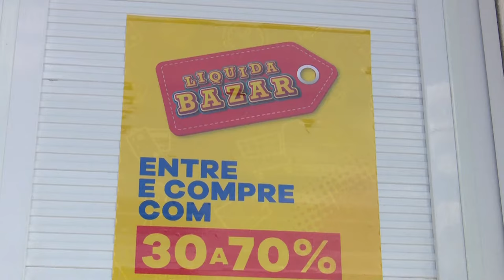Empresas mobilizadas pelo Liquida Bazar oferecem produtos com 30 e 70% de descontos